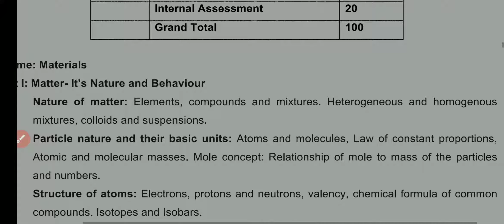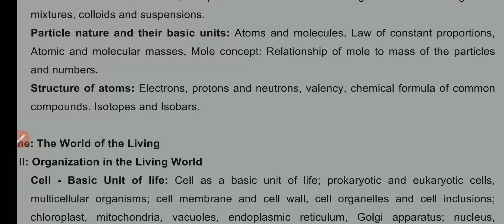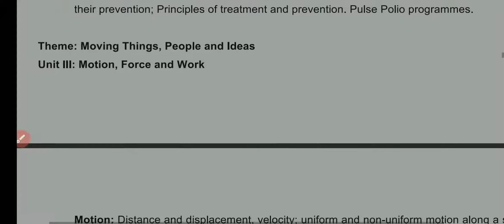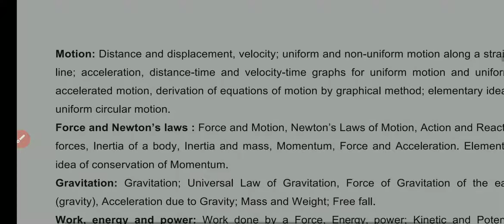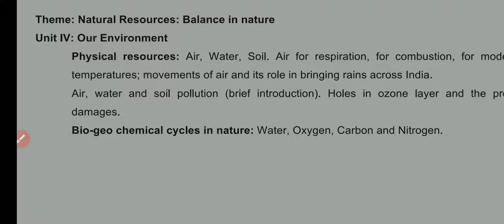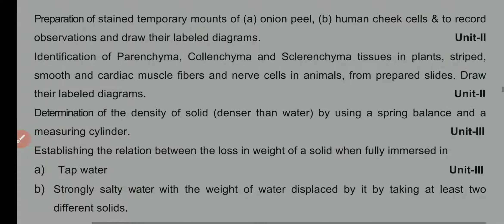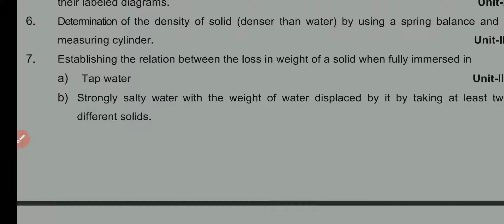CBSE New syllabus for 9th class for session 2020-21|complete analysis of syllabus.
After guideline of CBSE, new syllabus for 9th class in detail with practical topics